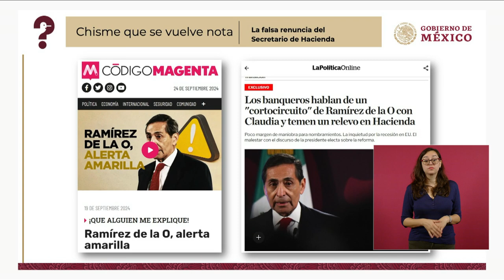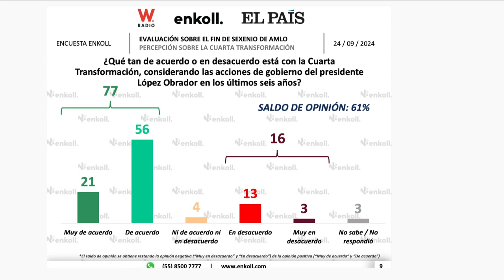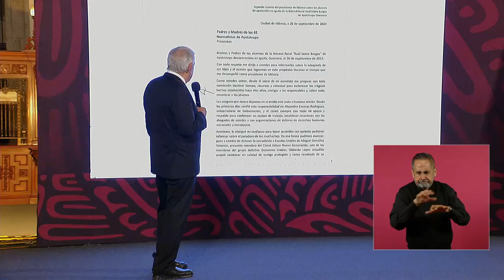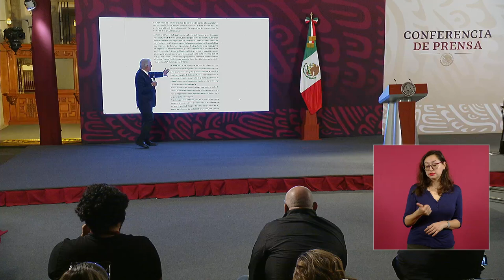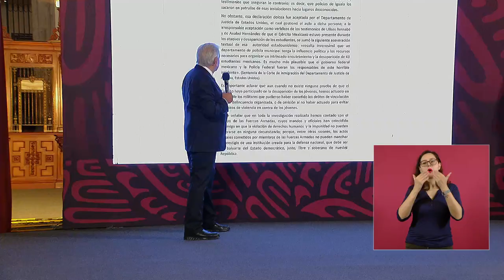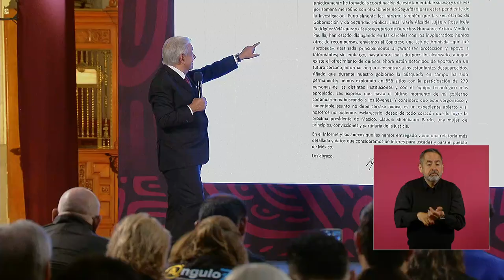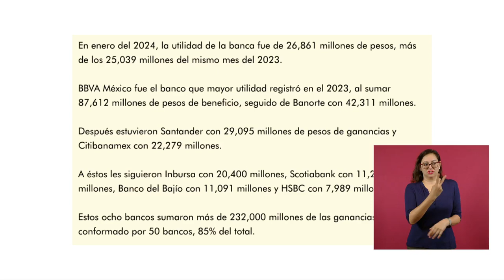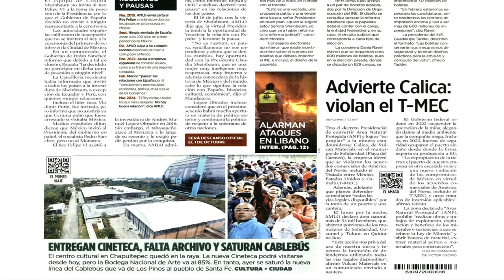MAÑANERA AMLO | 25 DE SEPTIEMBRE 2024